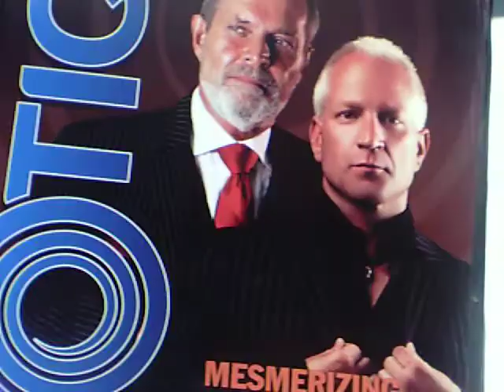First day in Vegas!